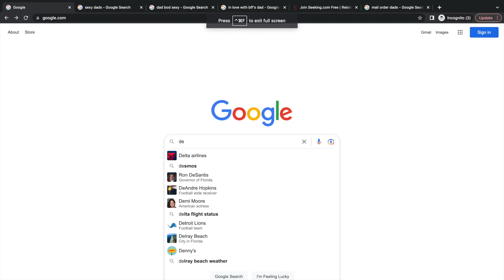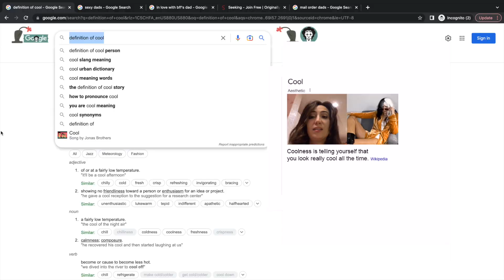HOW TO BEAT SOCIAL ANXIETY: (Be Really Cool & Confident)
Hello internet friends & fiends and welcome back to my Chanel. Here we have for you today Kitchen Confessions with Cream. aka. common sense with cream. aka lit in my kitchen at 3am.

Tik-Tok: literalcream